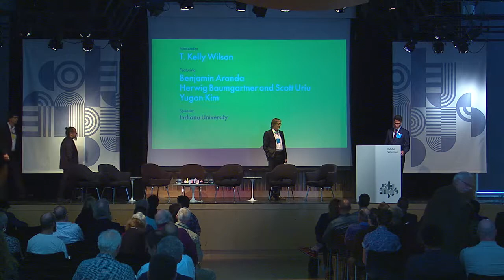2016 Exhibit Columbus Symposium - Foundations and Futures - Miller Prize Finalist Panel Discussion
Miller Prize Finalist Panel Discussion (First Session)

Moderator: T. Kelly Wilson of Indiana University Center for Art+Design

Benjamin Aranda of Aranda\Lasch

Herwig Baumgartner and Scott Uriu of Baumgartner + Uriu

Yugon Kim of IKD